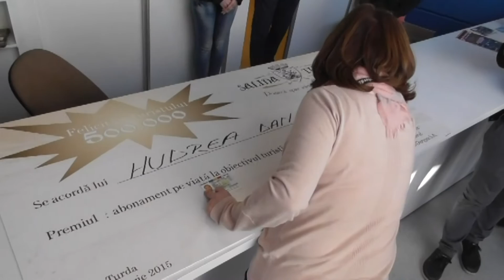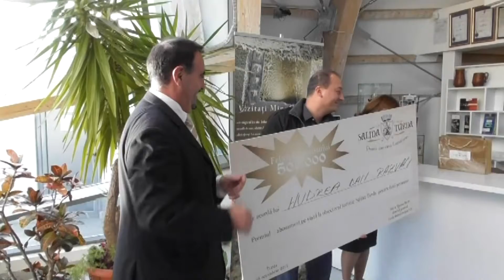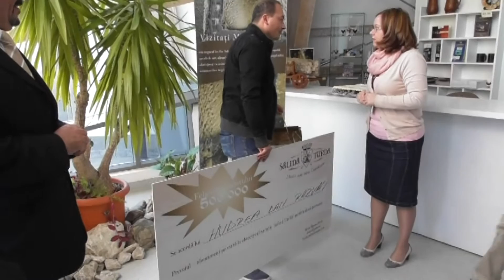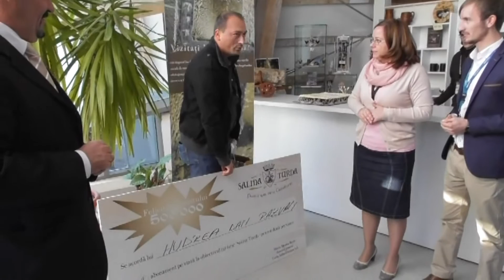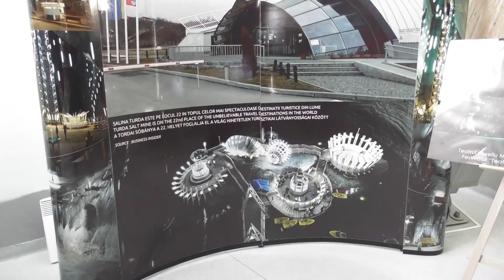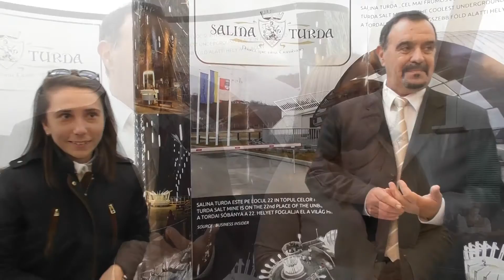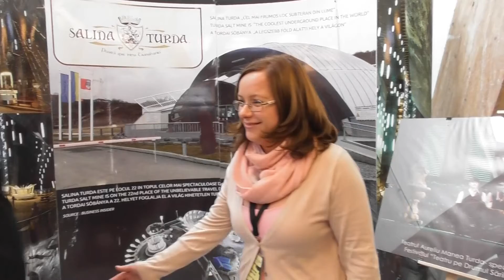Vizitatorul cu nr. 500.000 la Salina Turda! (25.10.2015)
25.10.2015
Azi, Salina Turda a inregistrat vizitatorul cu numarul 500.000 in anul 2015, depasind astfel toate recordurile anterioare, in ceea ce priveste numarul de vizitatori pe an.